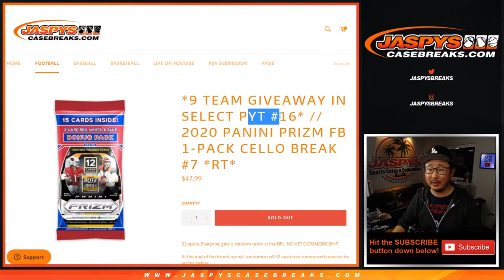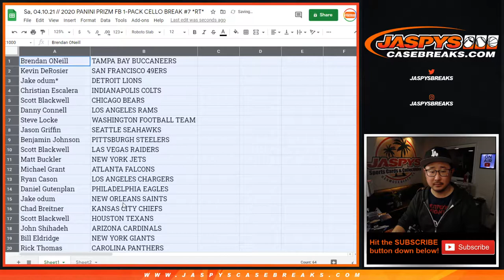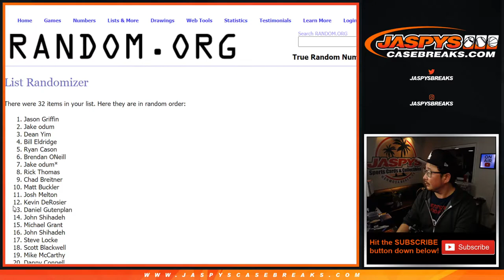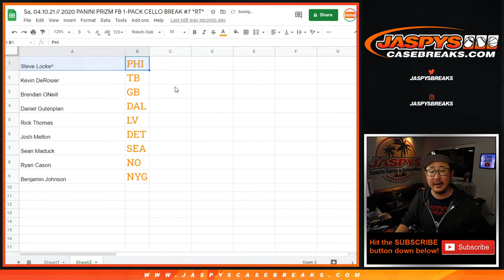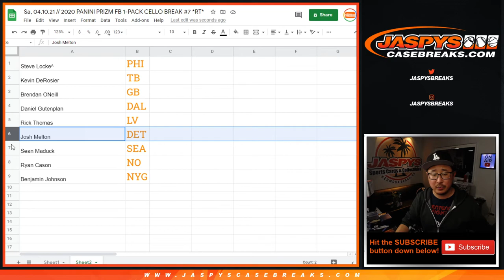2020 PANINI PRIZM FB 1-PACK CELLO BREAK #7 *RT*